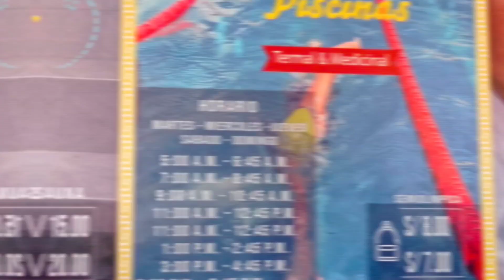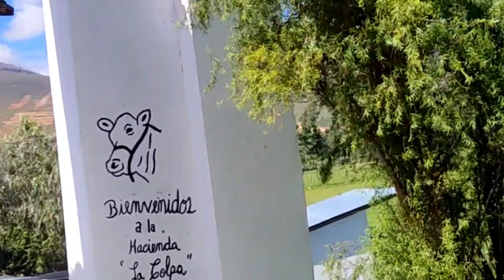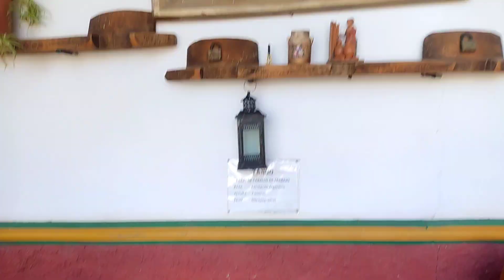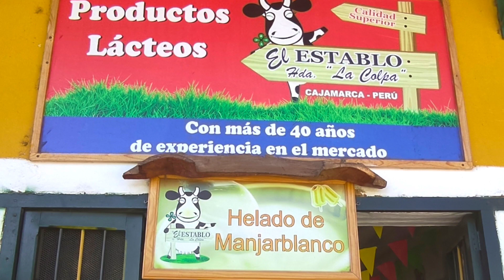Carnavales de Cajamarca: El reencuentro 2023🎉🥳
🔖Como llegar a Cajamarca🥳

⭕Puedes contratar un Full day el costo dependerá de la temporada y los días que incluyan en su itinerario.

⭕Puedes ir en Bus o en avión.

💠Primer día:
✔Complejo turístico baños del Inca.
✔Alameda de los 14 incas.

💠Segundo día:
✔Hacienda la colpa.
✔Caminata hacia el complejo del Qhapaq Ñan.
✔Mirador Santa Apolonia.

💠Tercer día:
✔ Ventanillas de Otuzco.

🔖Costo💱
⭕Full day de 3 días y 2 noches a un costo de s/550.00 soles.
⭕Si vas en Bus puedes tomar los Buses: Excluciva, Tepsa, Línea, Civa y Turismo Días, los costos van a variar depende de la temporada y el Bus que escojas,  el costo aprox. va desde los 80 soles en adelante. Si vas en avión el costo será desde los $65.

* Primer día:
1. 🍲 Almuerzo (Pollería) s/18.00.
2. 🗿 La visita a la Alameda de los 14 incas no tiene costo.
3. 🍲 Cena s/10.00 soles.

* Segundo día:
1. 🍞 Desayuno 2 panes y 1 maca s/4.50 c/u.
2. 🐄Entrada a la Hacienda la colpa s/6.00.
3. 🍯 Manjar blanco 2 potes a s/5.00 c/u.
4. 🍲 Cena: Caldo de gallina a s/10.00 soles.
5. 🌆Mirador Santa Apolonia no tiene costo si solo haces la caminata.

*Tercer día:
1. 🍞 Desayuno 2 panes y 1 quinua s/4.50 c/u.
2. 🏢 Ingreso a las: Ventanillas de Otuzco s/5.00.
3.🍲 Almuerzo (Menú) s/11.00.

🥳La empresa con la que fuimos incluía nuestro polo carnavalesco y un protector para celular para el día de los carnavales.

☑️QUE LLEVAR?
👉 Gorra, bloqueador, repelente.
👉Una ropa que ya no volverás a usar para el día central de los carnavales, porque terminarás empapado de pintura de todos los colores.